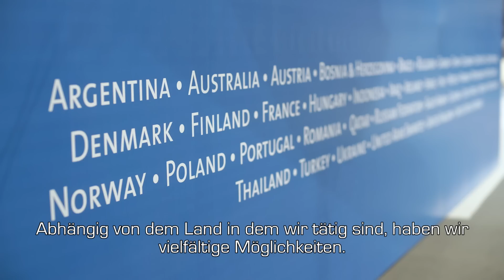AutoGyro At AERO Friedrichshafen 2016 | Interviews | Showcase | Gyroplanes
Enjoy the difference! AutoGyro zeigt auf der AERO 2016 die Einsatzvielfalt ihrer Tragschrauber